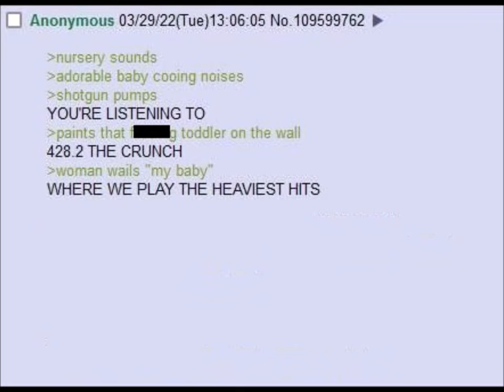428.2 The CRUNCH (Radio Intro Greentext)